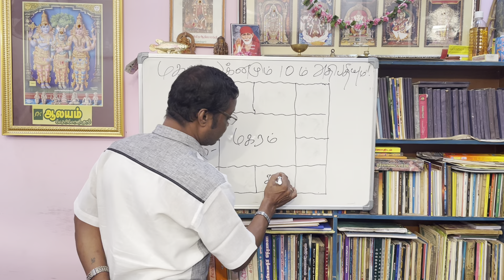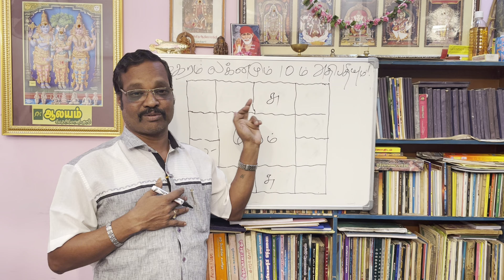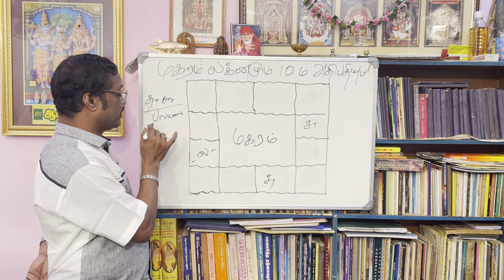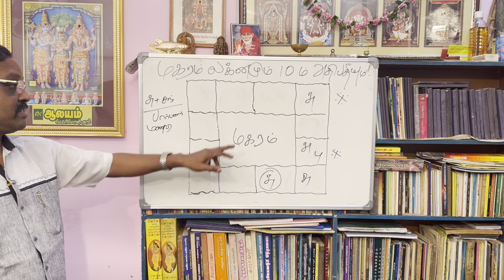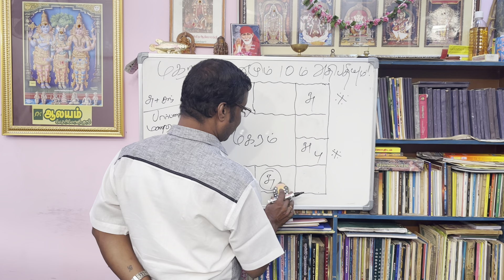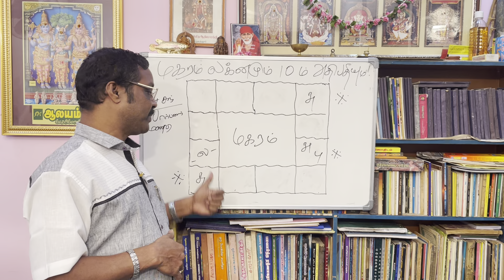மகரம் லக்கனமும் 10 ம் பாவாதிபதி நிலையும் ! magaram lagnam vs 10 bavas situation? 919842208655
திருப்பூர் -தமிழ்நாடு